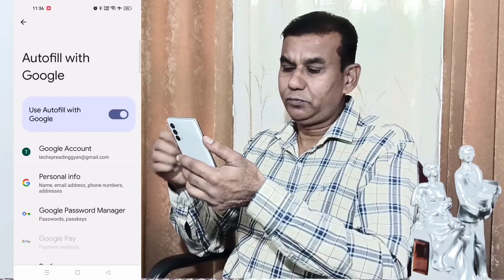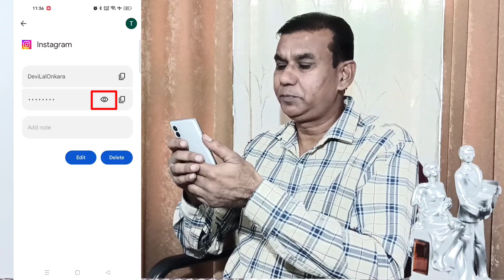Instagram ka password kaise pata kare | insta ka password kaise pata karen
Instagram ka password kaise pata kare | Instagram ka password kaise pata karen in 2023  | insta ka password kaise pata karen